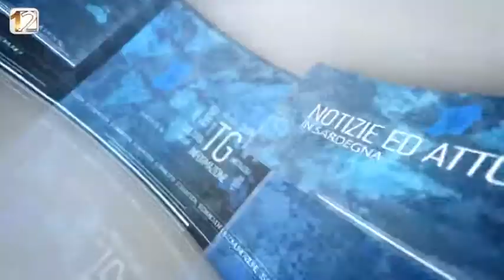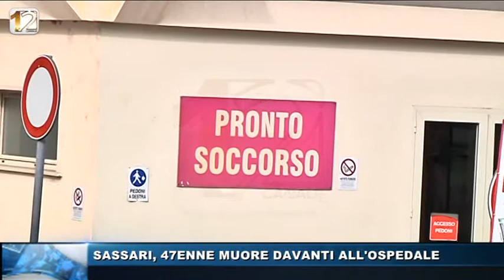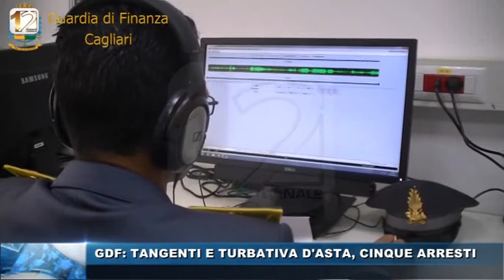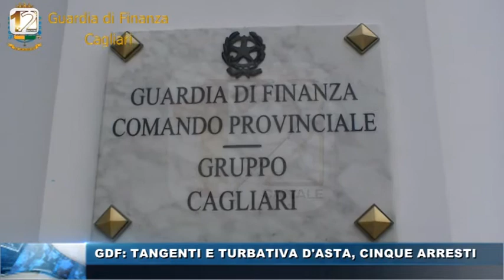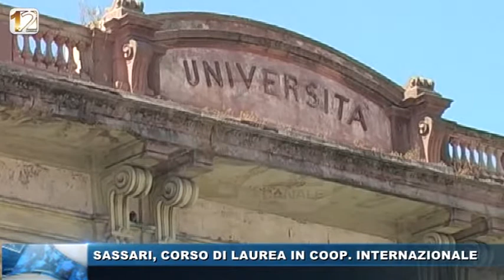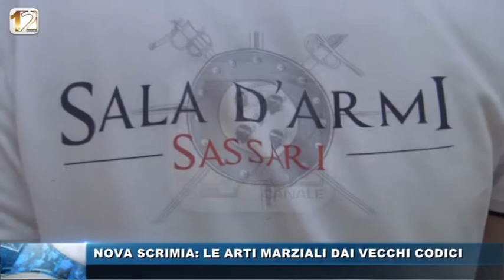WEB TG CONDOTTO SERALE 03 OTT 2017